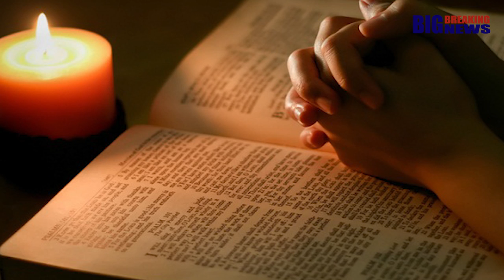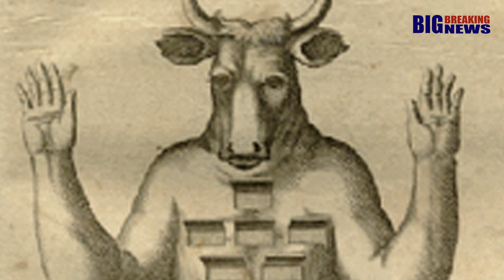അബീശഗിന്‍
ഒരു സ്ത്രീയോടൊപ്പം ശയിക്കേണ്ടത് ശരീരം കൊണ്ടല്ല മനസ്സുകൊണ്ടാണ് എന്ന വചനം അനേകം പ്രതിധ്വനികളോടെ അബീശഗിന്‍ എന്ന നീണ്ടകഥയുടെ ആഴങ്ങളില്‍ നിന്ന് പുറപ്പെടുന്നു. സത്യവേദ പുസ്തകത്തിലെ മൗനങ്ങളില്‍ നിന്ന് കാലാതിവര്‍ത്തിയായ ഒരു പ്രണയകഥ നെയ്തെടുക്കുമ്പോള്‍തന്നെ രതി. അധികാരം എന്നീ ജീവിത സമസ്യകളെകൂടി പ്രണയമെന്ന പൊരുളിനോടു ചേര്‍ത്തുവയ്ക്കുന്നതിനാല്‍ പലമാനങ്ങളിലുള്ള പാരായണം ഈ കൃതി സാധ്യമാക്കുന്നു.